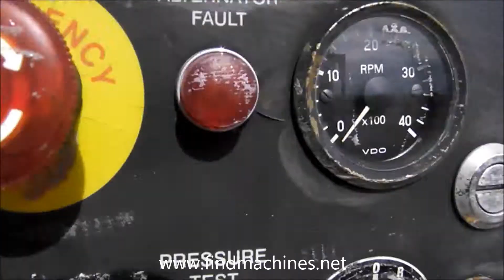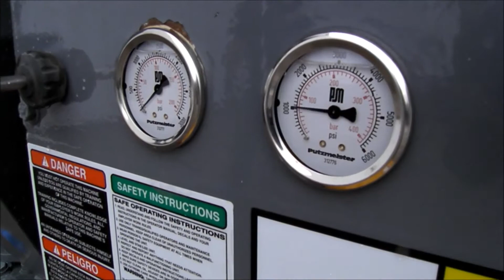2000 Putzmeister TKB45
JED Alliance Group has a large inventory of used concrete mixer trucks and concrete pumps for sale.